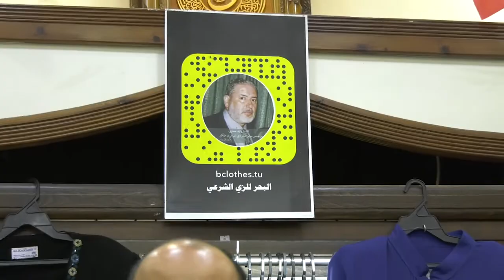اهلا رمضان ـ برعاية البحر للزي الشرعي ح2